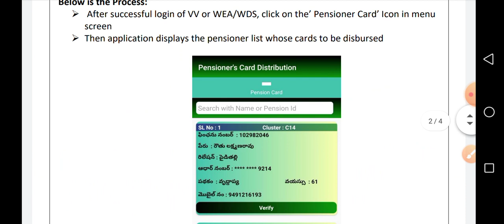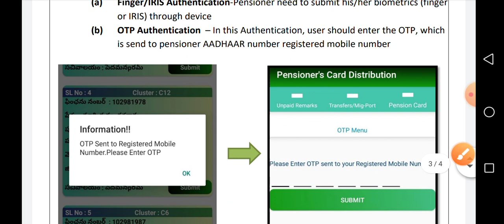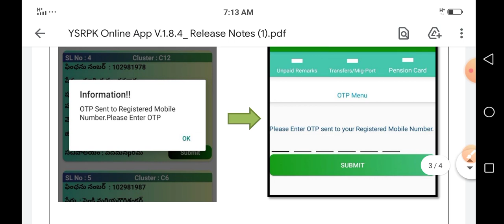వాలంటీర్స్ పెన్షన్ యాప్ v1.8.4 విడుదల! 2 కొత్త ఆప్షన్స్ ఇచ్చారు ఫిబ్రవరి లో ఇలాగే! Pension App 1.8.4